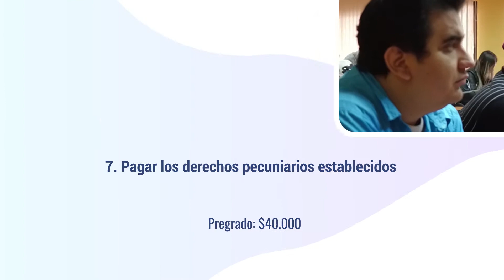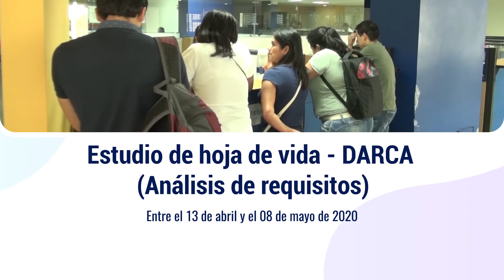Programa de Amnistía Académica para Programas de Pregrado